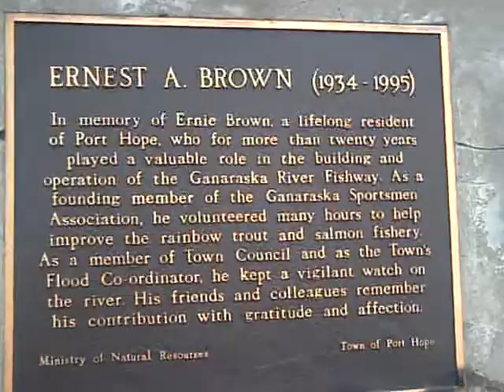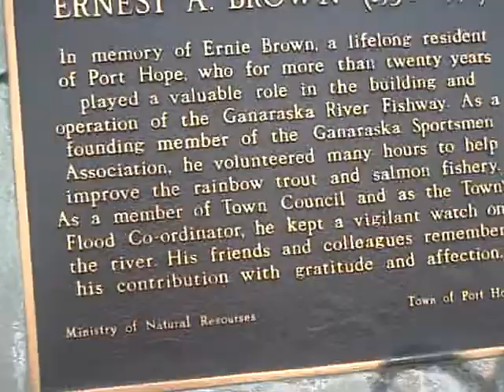salmon fishing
fishing